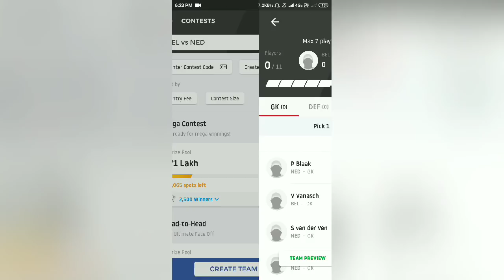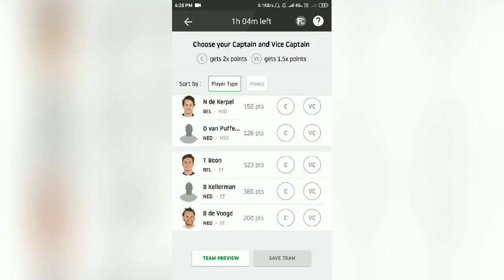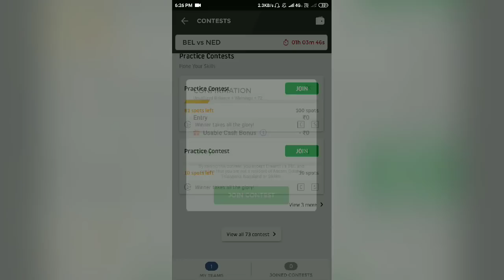BEL vs NED HOCKEY Dream11 Match team